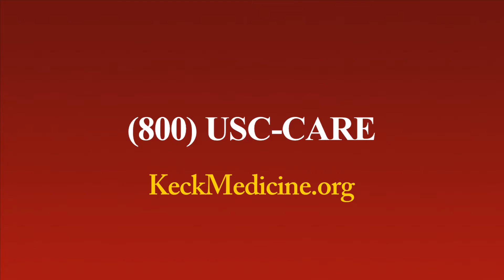Is Acoustic Neuroma Surgery Performed on an Inpatient Basis?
John Oghalai, MD, chair and professor of otolaryngology – head and neck surgery at the Keck School of Medicine of USC, talks about what to expect when you undergo microsurgical removal of an acoustic neuroma.